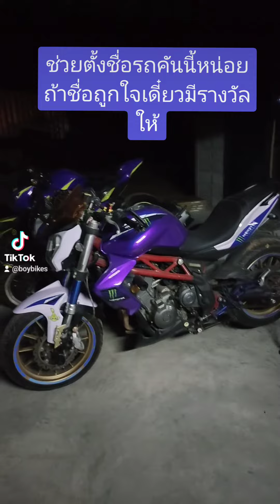6 มิถุนายน ค.ศ. 2023